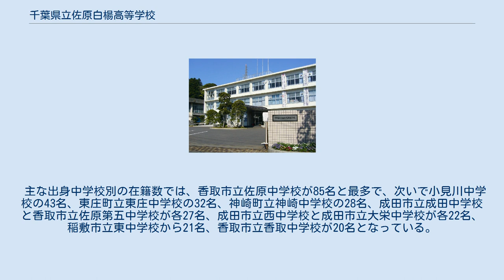千葉県立佐原白楊高等学校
千葉県立佐原白楊高等学校（ちばけんりつ さわらはくようこうとうがっこう）は、千葉県香取市佐原に所在する公立の高等学校。
 1910年（明治43年）に香取郡立高等女学校として創立され、戦後は「千葉県立佐原女子高等学校」となり、長らく香取地域の女子教育の殿堂として地域住民に親しまれて来たが、2003年（平成15年）からの共学化、単位制高校への移行に伴い、現在の校名に改称された。
 学校名は将来的に入学する可能性がある近隣中学校を対象に一般公募で選出された。
なお、「白楊」とは「ポプラ」のことである。
校名が「白楊」に決定した理由は、共学化により新しいスタートを切るということで「白」というイメージが相応しいこと、共学化当時の市の木（旧佐原市）が「ポプラ」であったことなどによる。
 共学化と単位制への移行により入学志願者が急増し、2008年度には新入生の定員を1学級増やした。
 佐原町には1903年に設立された実業補習学校が存在していたが、1908年、町当局はこれを定員150名、修業年限3ヵ年の町立女学校に転換、佐原小学校の校舎に間借りし、小学校長が校長を兼任する形で佐原町立女学校が開校した。
1909年、香取郡議会は佐原町に郡立高等女学校を設置すべきとする決議を全会一致で採択、これを受けて佐原町議会では町立女学校の郡立移管が決議され、1910年に香取郡立高等女学校が設立された。
創立当初は学校当局の勧誘にも関わらず定員割れの状況が続いたが、徐々に入学希望者は増え、学年あたり1学級の定員では限度を迎えていた。
1920年、佐原町より寄付された現校地に新校舎が竣工し、移転している。
1923年、郡制廃止に伴い県立に移管され校名が千葉県立佐原高等女学校に改称、1926年の新入生よりブレザーとジャンパースカートの制服（1933年からセーラー服に改定）、1930年には校歌がそれぞれ制定された。
1937年の日中戦争勃発、戦線の拡大につれて佐原高女も戦時体制に徐々に組み込まれ始め、佐原駅での出征兵士見送りが頻繁になり、1939年には射撃演習や援農・農繁期の託児所・洗濯・縫製作業が授業時間を削って行なわれるようになった。
太平洋戦争勃発の翌年には修学旅行が停止され、代わって宮城外苑整備の勤労奉仕が行なわれた。
1944年には佐原高女の校舎が山下電気の工場に転用され、生徒によるマイカコンデンサの生産が始まり、通常の教育活動は停止を余儀なくされた。
 敗戦後の1947年に教育基本法が制定、新制高校への移行を控え、同窓会による校舎増改築の資金集めが行なわれ、佐原町による嘆願書が作られた。
当時の佐原高女の施設では新制高校の設置基準に満たないと見られていたためである。
 1948年、佐原高女は千葉県立佐原女子高等学校として新制高校に移行した。
移行当初の佐原女子高校では選択教科制・単位制が採られ、現在の佐原白楊高校の姿を先取りしていた。
この年の7月には昼間定時制が併設されている。
1950年、軍政部の勧告を受けた教育委員会は高校再編成を行い、佐原女子高校は男女共学化され、千葉県立佐原第二高等学校に改称された。
この年、佐原二高は5名の男子生徒を迎えている。
また、この頃には校歌・制服・校章が改定されている。
1961年、校名が千葉県立佐原女子高等学校に戻された。
この改称は前年9月に千葉県内の二高・三高を名乗る公立高校が連名で教育委員会にナンバー付きの校名は学校間の序列を連想させるとする陳情を行なった事による物である。
この校名復帰により、男子入学者が1950年限りで途絶えた後も形式上男女共学とされてきた同校は名実ともに女子校に戻っている。
この年の6月には1920年以来の第1校舎に代わる、新本館が竣工した。
1968年に第2棟、1971年に第3棟が竣工、1979年には校地の背後に控える丘を切り開いたグラウンドが完成し、現在の佐原白楊高校に至る施設の大枠が整備された。
 1991年度の入学生から、1950年に制定されて以来制服として用いられてきた茶色の線のセーラー服に代わり、オリーブグリーンのセミダブルジャケットとグリーン・グレー・ワインのストライプ柄スカートの新制服（2002年まで、2003年から現制服）の導入が始まった。
1994年、香取地区佐原女子高等学校共学化検討委員会が発足し、学区内の中学生や保護者の意識調査を行うなど、佐原女子高の共学化に向けた動きが活発化する。
当時、学区内の高校6校の内、2校が女子校であ...